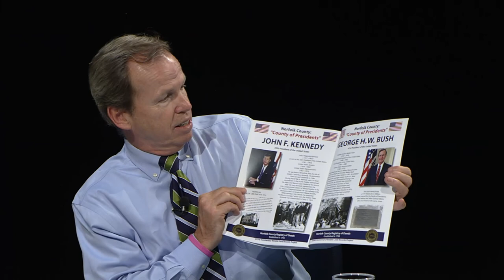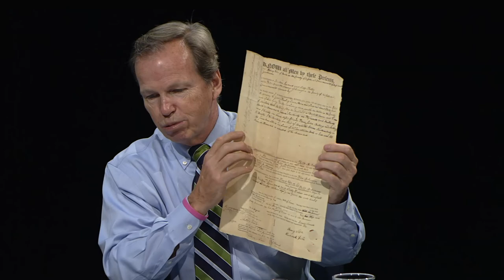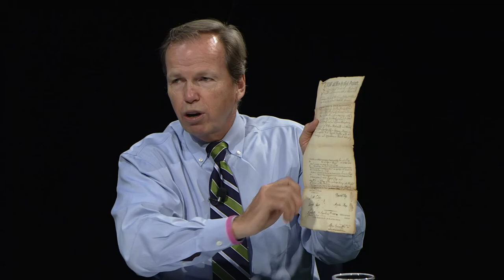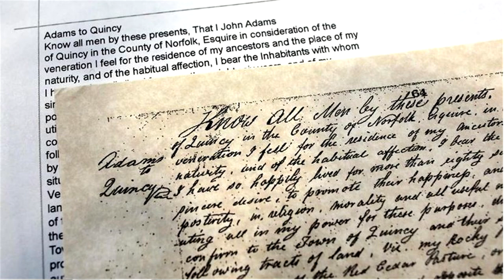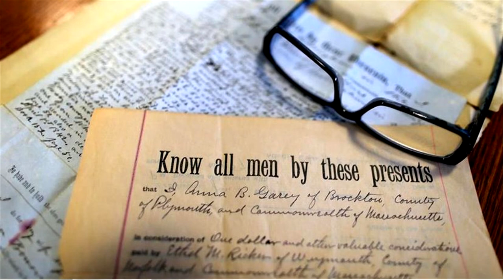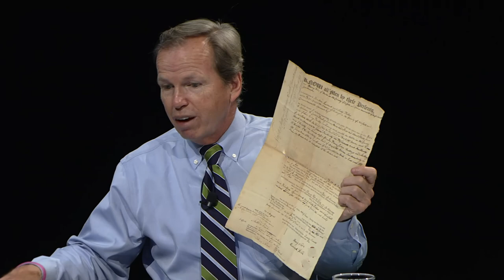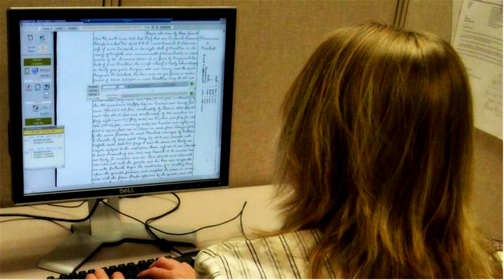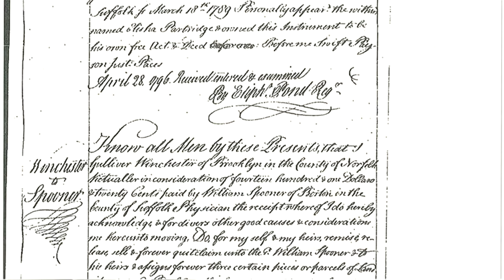Good Deeds: Norfolk County Registry of Deeds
An interview with Norfolk County Register of Deeds William O'Donnell highlighting genealogical research.